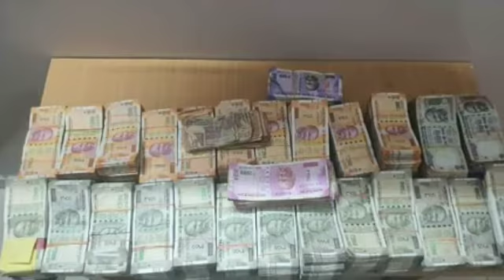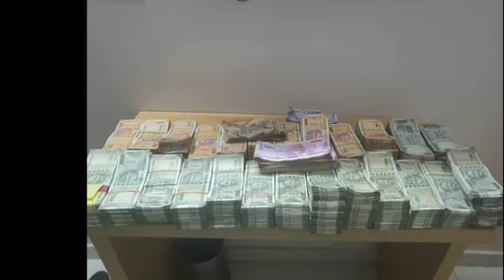कारोबारी से ₹50 लाख लूटने वाले लुटेरों को रायपुर पुलिस ने ट्रेन में ही धर दबोचा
रायपुर के देवेंद्र नगर इलाके में क्षितिज अपार्टमेंट से एक कारोबारी को बंधक बनाकर 50 लाख लूटने वाले पांच आरोपियों को रायपुर पुलिस ने 24 घंटे के अंदर में ही गिरफ्तार करने में सफलता पाई है।